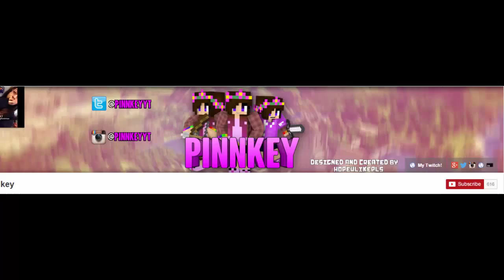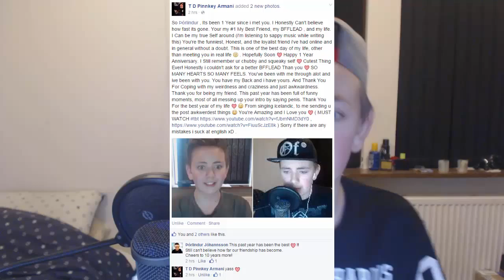1 Year Friendship Anniversary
Hey guys, Hopeulikepls here. I just wanna thank Pinnkey for being the best friend ever. Never in a billion lifetimes could I ever imagine such an amazing friend. It is just unreal how amazing she is. She's always there for me when I'm down and she can always make me happy no matter how depressed I am. And today last year is where it all began. Back when I was a chubby little squeeker trying to find new people to record with. But as soon as we got into a call together on Skype, I knew that this was going to be a friendship, but never did I even think of a friendship like this. Go over to Pinnkey's channel and show her some love. From all the love see has given to other people, she deserves all the love in the world back :D